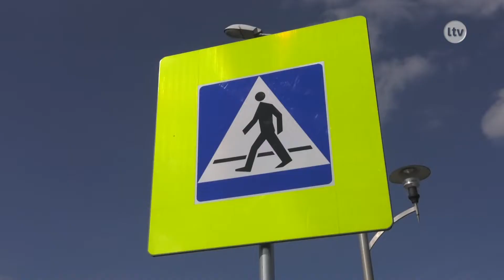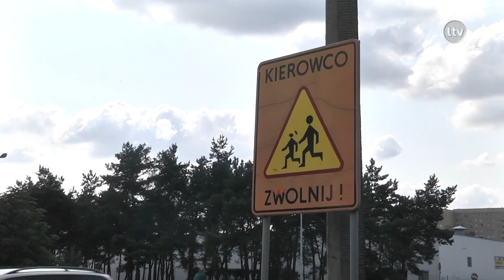Lokalna.TV Ostrowiec: Bezpieczna droga do szkoły